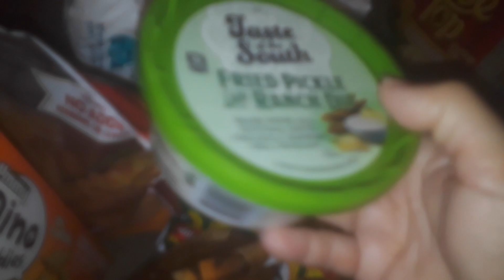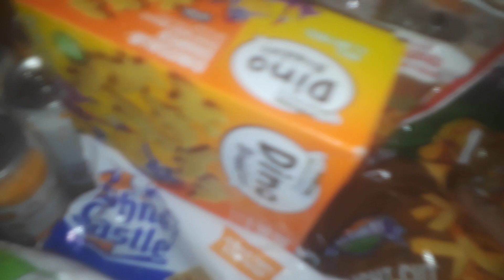quick walmart and dollar25 store haul